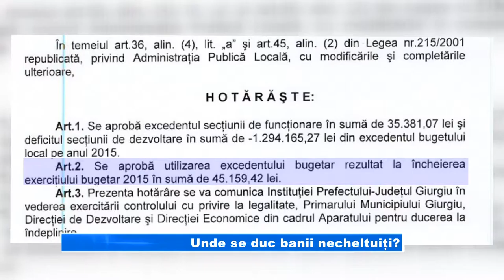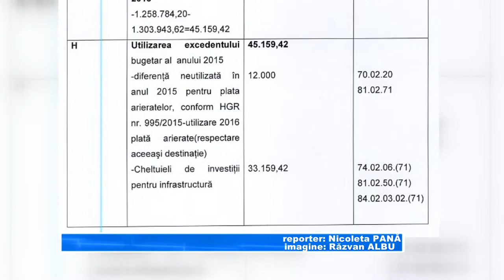Unde se duc banii necheltuiți